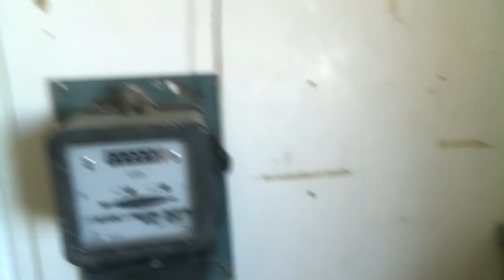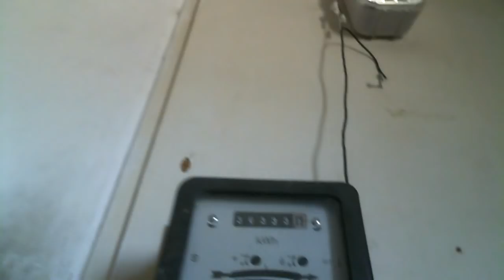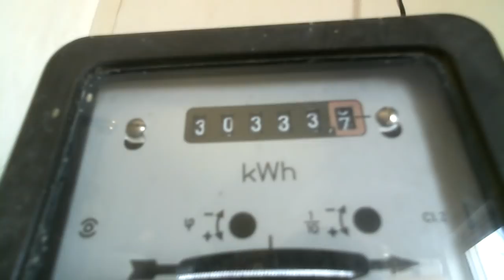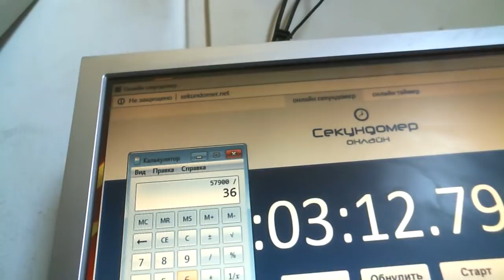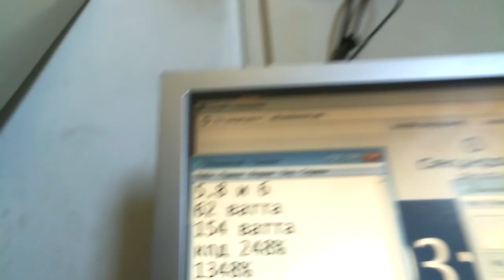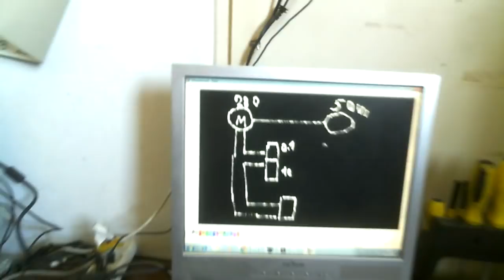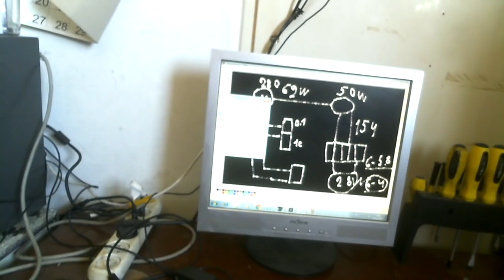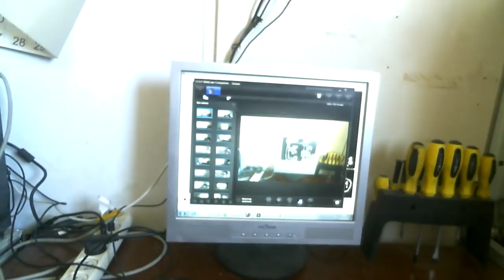БТГ Инерциод КПД 1348% выход стабильный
В этой схеме выход тока стабилен в пределах +3 -3 %
Помощь на запчасти